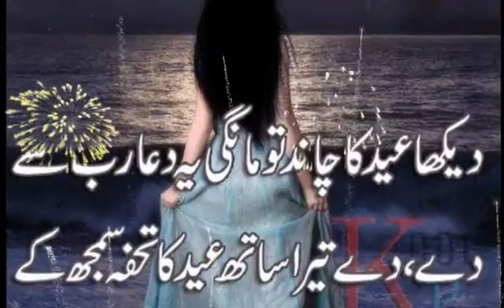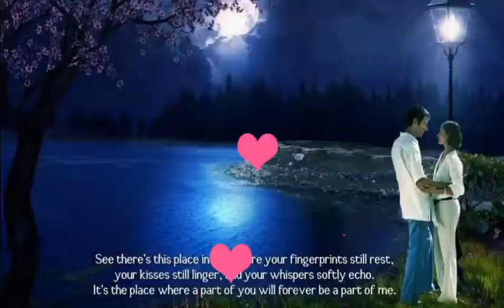Chand Dekha yaad aye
Rana Munawar